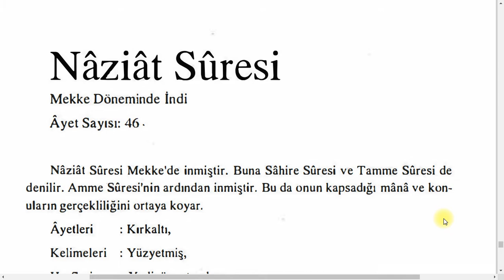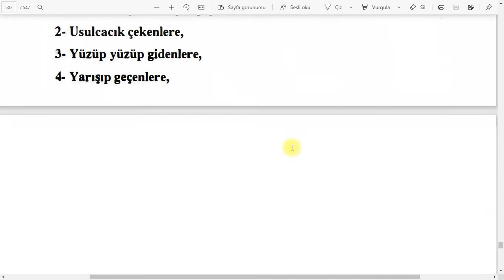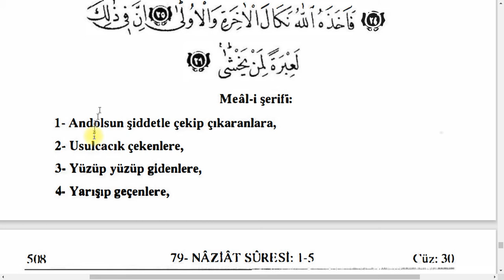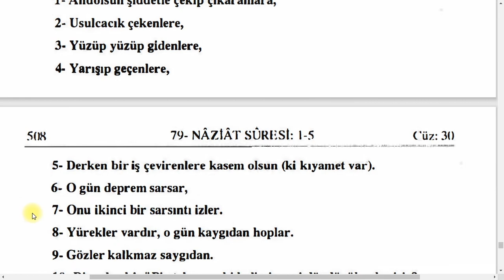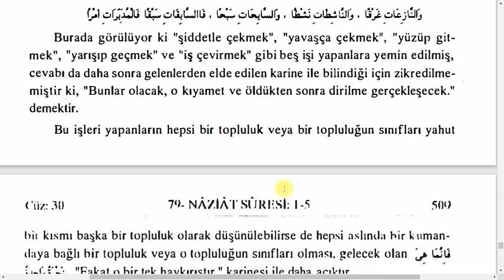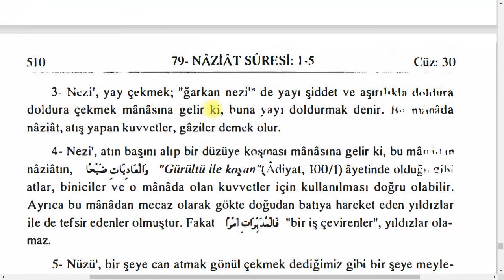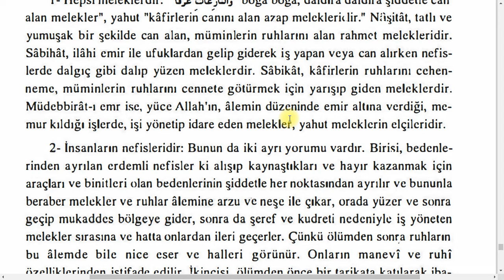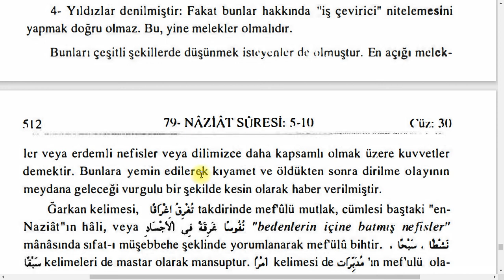NAZİAT SÜRESİ İRAB 1